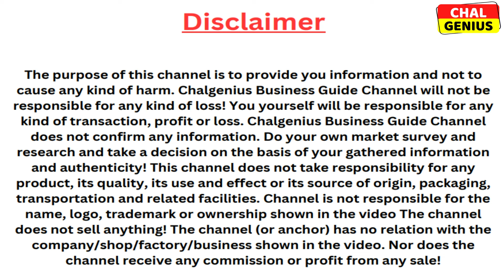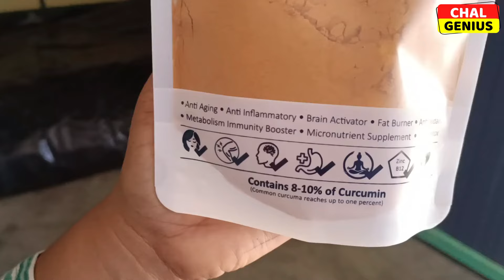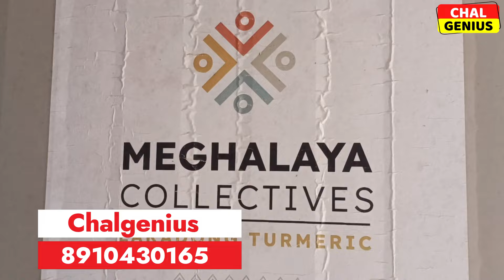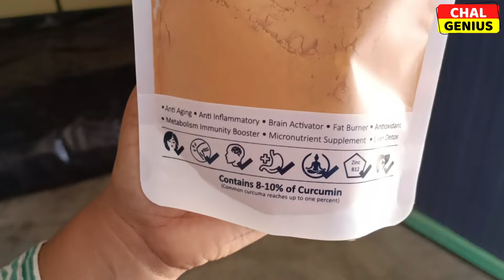Turmeric powder business II How to do turmeric business at home II new Business idea 2024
This video is about the special turmeric found in Meghalaya which is known as Lakadong turmeric that has very high cirrcumin level of around 13 percent which is highest in the world. High Cirrcumin level helps to fight in various diseases. The Lakadong turmeric is very high in demand globally because og its circumin level. Its business is highly profitable.